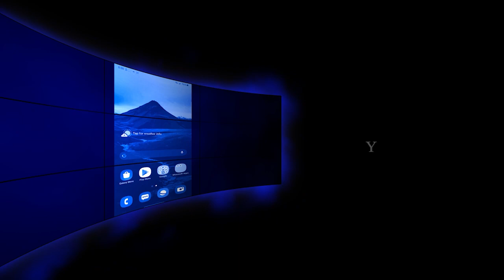උපාධියක් නැතුව බයිබලේ උගන්වන්න පුළුවන්ද?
Watch Full Program